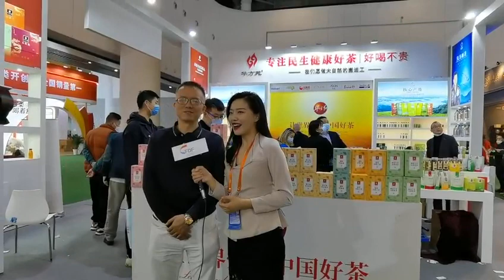深圳市天方茶业亮相104届糖酒会 让世界爱上中国好茶